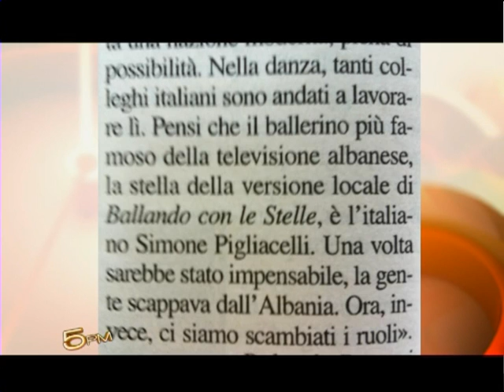Ora 5 PM - Simone Pigiacelli - 29 Mars 2013 Pj.2 - Vizion Plus - Talk Show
I ftuar: Simone Pigiacelli - Balerin